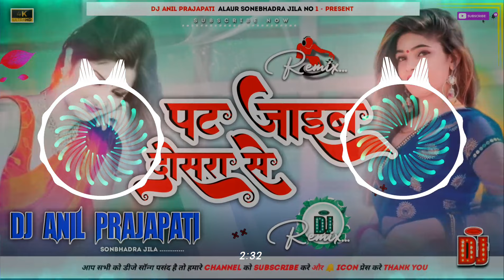fas jayib dosara se|mahi shrivastava|फस जाईब दोसरा से|pat jaib dosara Se|shivani singh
🔝 ⏬ Download 🔝 🔀 Share 🔝 _________________________________

mahi shrivastava bhojpuri dance video
mahi shrivastava bhojpuri song
mahi shrivastava instagram reels
mahi shrivastavavideos
mahi shrivastava tik tok video
mahi shrivastava hits
mahi shrivastava shorts
fas jaibu dosara se dj remix
fas jaib dosara se dj song
fas jayib dosara se dj song
fas jaib dosara se dj
fas jayib dosara se shivani singh dj song
fas jayib dosara se bhojpuri dj song
fas jayib dosara se shivani singh
fas jaibu dosara se dj remix song